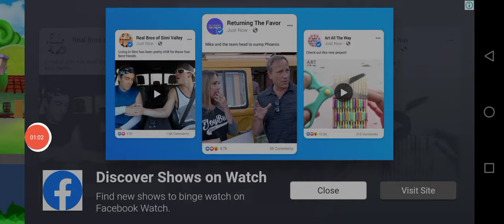police_car🚔🐦🦅☢️👈🏻 Main_Tota Motu_Patlu Hathi cat_tractor M_Ali 👉subscribe👍🏻🛩$ Chhota_Bheem xxx